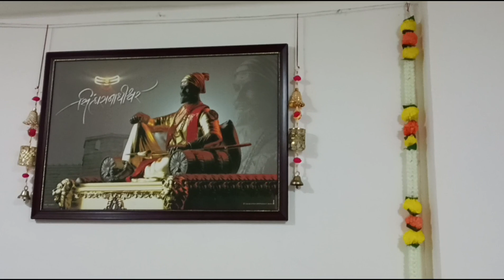Ganpati Decoration at Home | Simple and low Budget ganesh chaturthi decoration